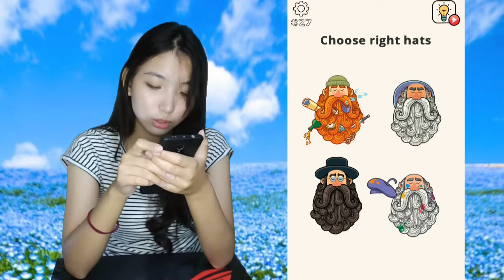Brain Wash Level 26 27 28 29 30 Solution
Solutions for Brain Wash Level 26, Brain Wash Level 27, Brain Wash Level 28, Brain Wash Level 29, Brain Wash Level 30 Walkthrough
Brain Wash puzzle game by SayGames available on android and iOS devices